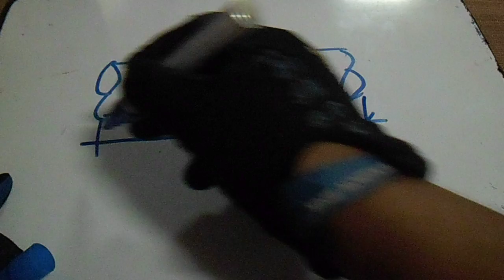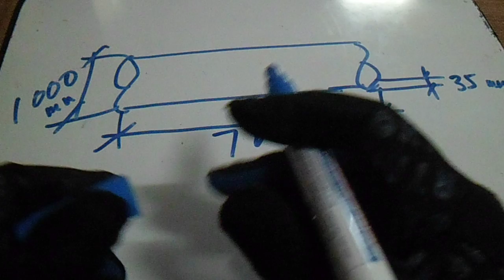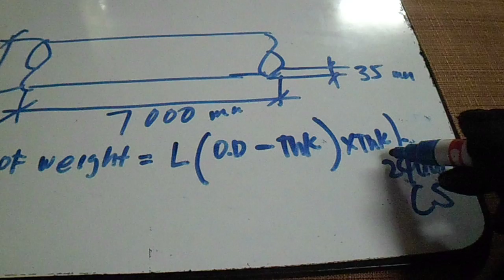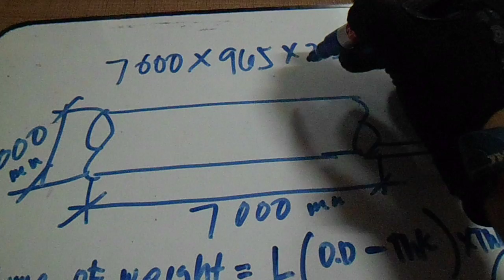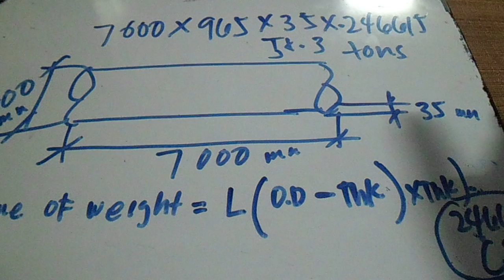How To Get Weight of Pipe in Tons Using Formula - PipingWeldingNDT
How To Get Weight of Pipe in Tons Using Formula